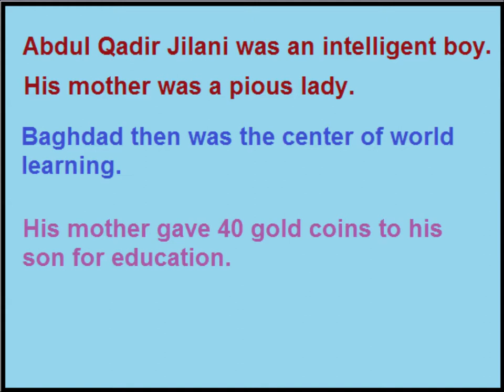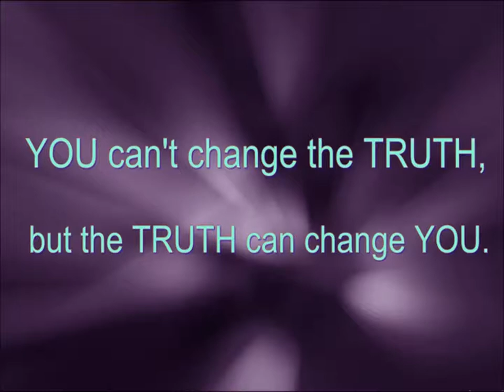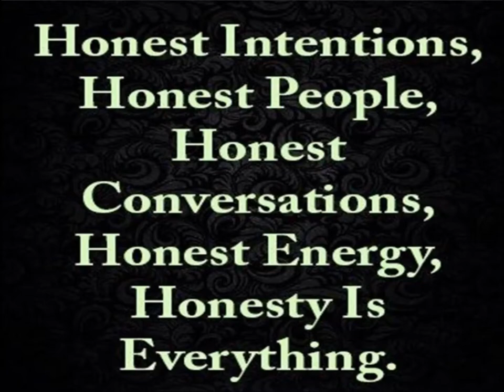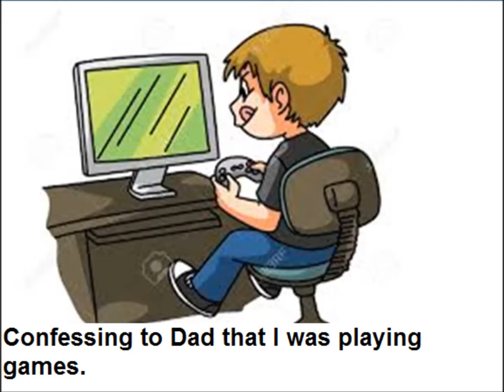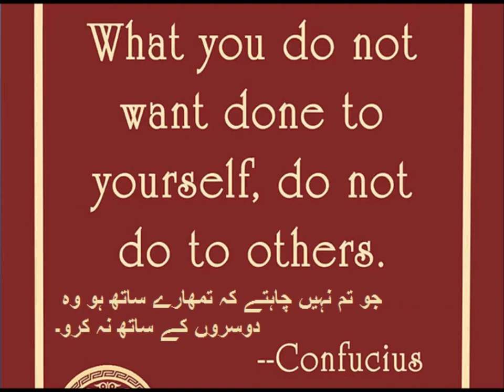How to summarize /English in Urdu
The truthful, comprehension of the story for grade 5 kids in urdu.